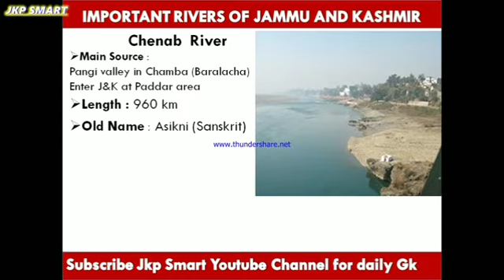River Chenab All important Facts | Rivers of J&K | JKB | JKSSB | BANK | SSC | RAILWAY & ALL OTHER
Link

Link